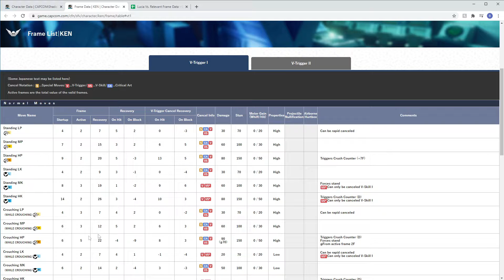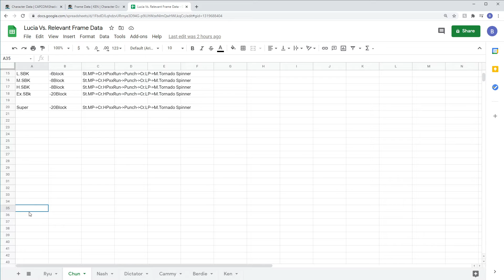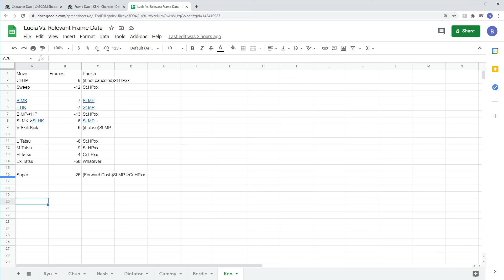The next step to level up with Lucia, is to learn....everything.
Discussing using resources outside of the game to have data readily available when starting matches with spreadsheets. Not exciting but we'll see if it's effective.

Music is Ken's theme from SFV. And ends with Stilt Village from DKC3.